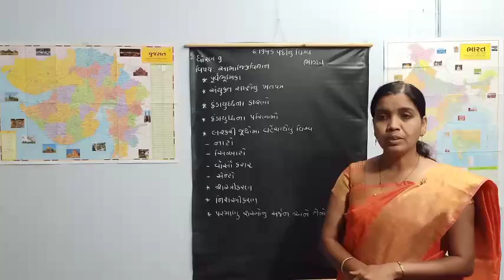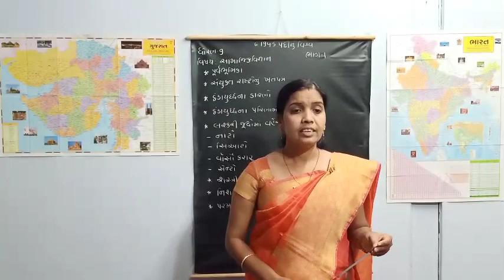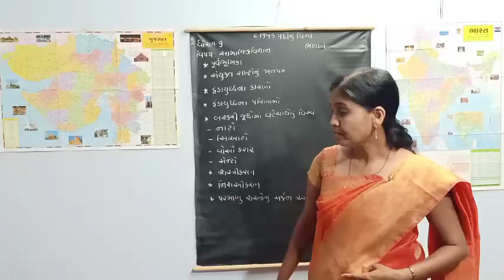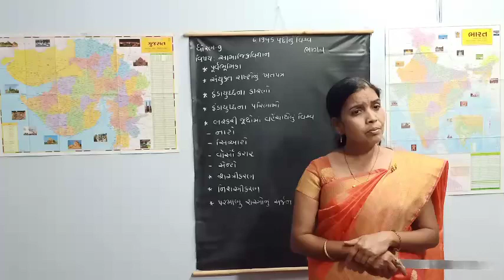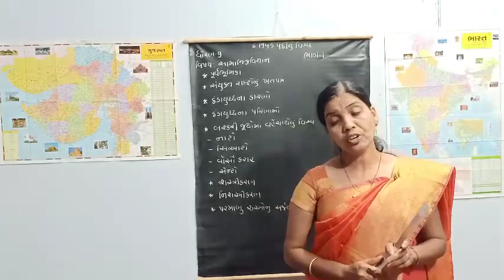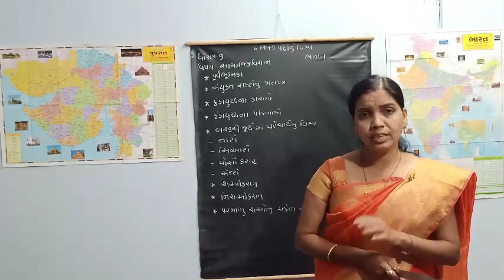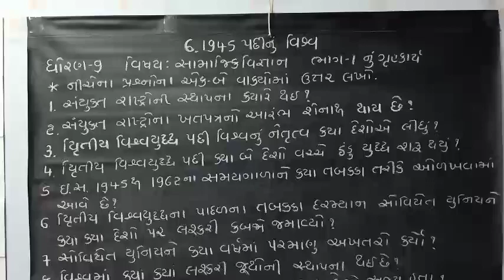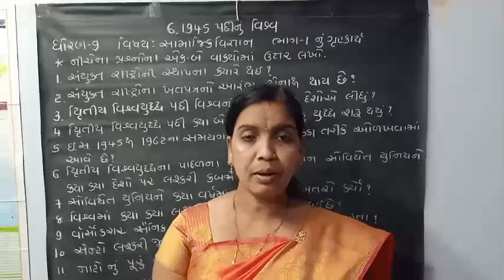ધોરણ 9 સામાજિક વિજ્ઞાન પ્રકરણ ૬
શ્રીમતી જશોદાબેન ચૌધરી